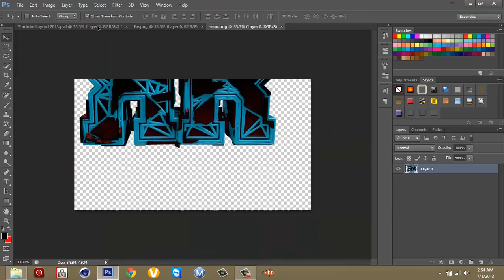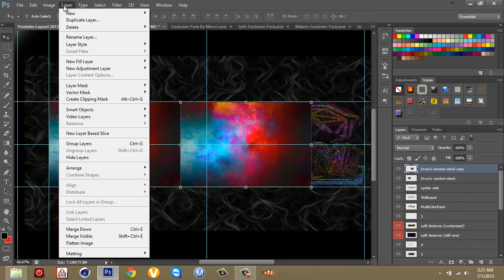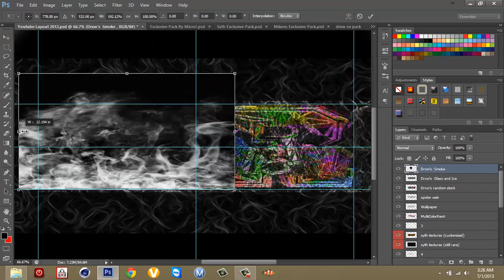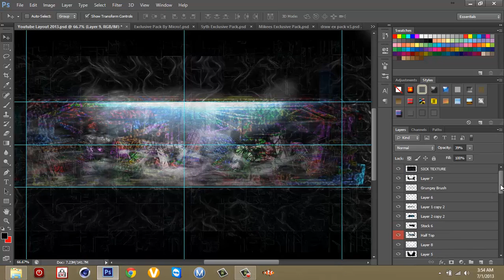ReVoRisin yt background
final image